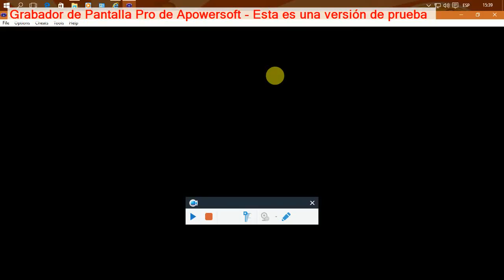mario kart super circuit: copa flor snes isla chocolate 1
esta es la 2 carrera de copa flor: snes isla chocolate en Mario kart super circuit